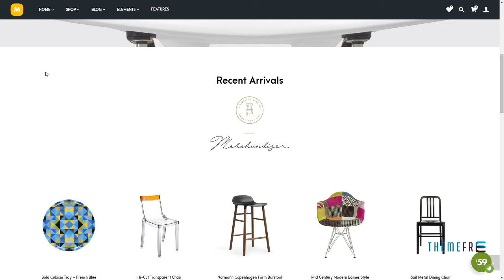Merchandiser - Premium WooCommerce Theme Kaito Teagan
Compatible With WPML, WooCommerce 3.3.x, WooCommerce 3.2.x, WooCommerce 3.1.x, WooCommerce 3.0.x, Visual Composer 5.1.x, Foundation 5

 Columns 4+

 Layout Responsive

 Tags cart, clean, ecommerce, furniture, modern, page builder, portfolio, retailer, shop, shopkeeper, slider, store, vendor, visual composer, woocommerce